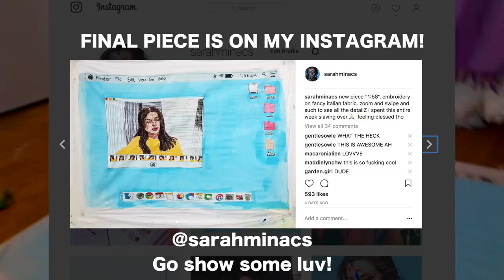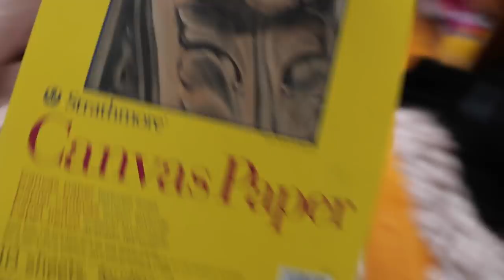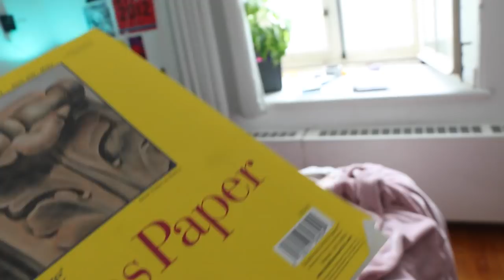chill weekend (studio vlog 002)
here's where you can find some of my work!